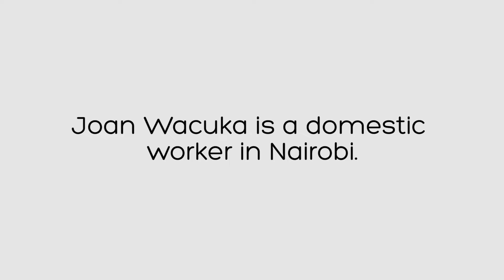I'm happy to have met this voter and changed her mind about me.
“The art of communication is the language of leadership.” – James Humes.